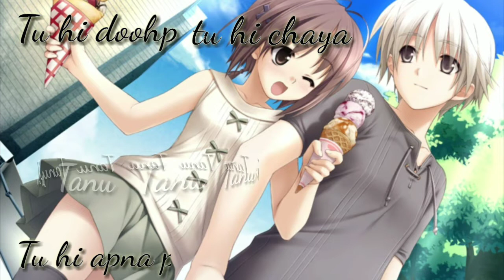Tujhme me rabb dekhta😇 hai :female version💏 :WhatsApp status